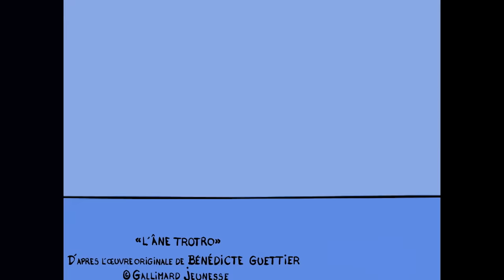TROTRO - 🍰Trotro invite ses amis pour le goûter 🍰 |NOUVEAUX EPISODES 2020|HD